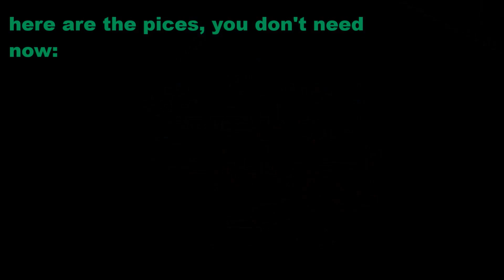Lego Technic RC 42042 Crawler Crane | Building Instructions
MOC = My Own Creation, You can’t buy it! No Building Instructions available.

SBrick: https
My GoPro
Photo Studio